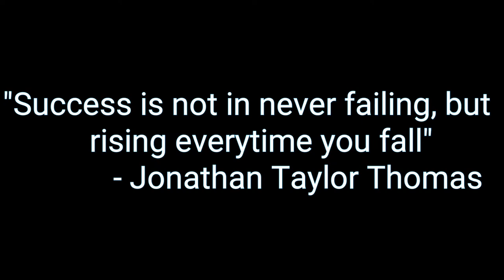War Robots #049 | Toe to Toe Battle (Tagalog)